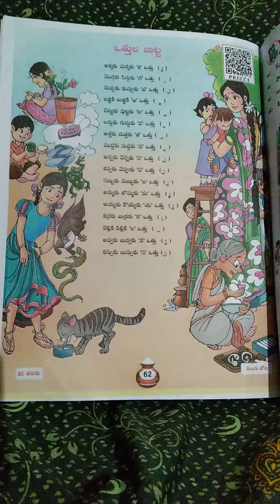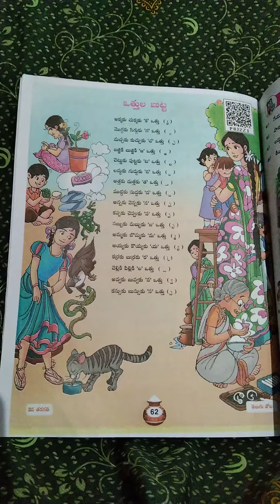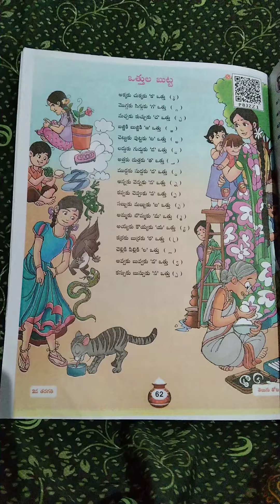తెలుగు తోట.2వ తరగతి.ఒత్తుల బుట్ట గేయం